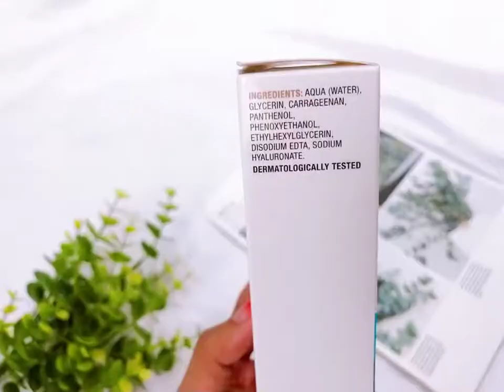Tinh Chất Hyaluronic Acid Balance Active Formula Cấp Nước, Dưỡng Ẩm Da 30ml